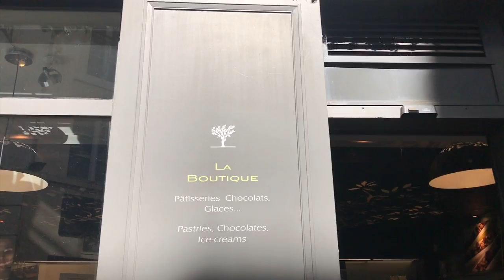AU REVOIR PARIS! | EUROPE DAY 13